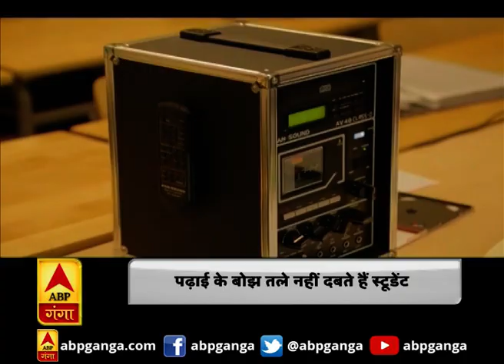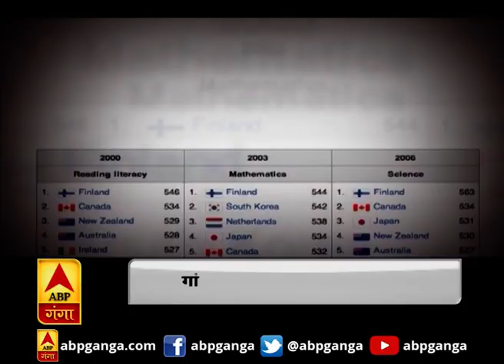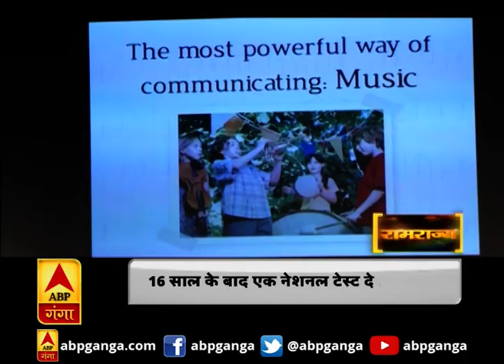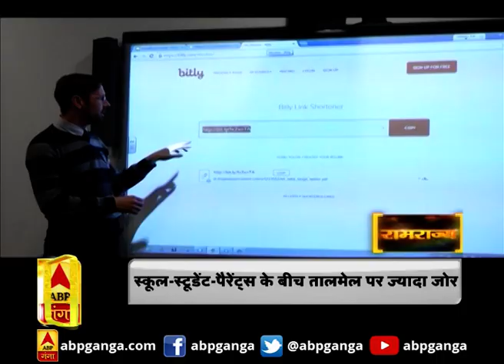'रामराज्य' में फिनलैंड बेहतरीन शिक्षा व्यवस्था | Finland Education System | ABP Ganga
रामराज्य में आज बात फिनलैंड की बेहतरीन शिक्षा व्यवस्था की। यहां अंकों को योग्यता का आधार नहीं माना जाता।